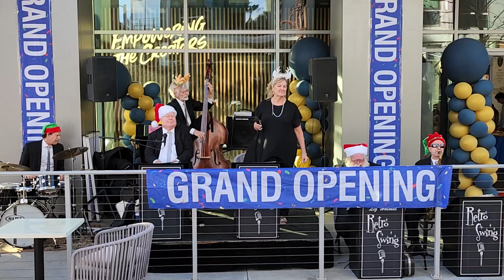Retro Swing Band New York, New York